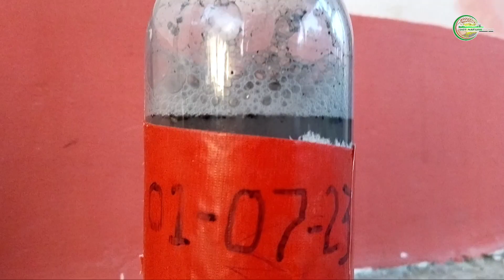MURA AT LIBRENG UNLIMITED NA PAKAIN SA ALIMANGO|CHEAPEST FEEDS FOR CRAB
Kung nagcuculture ka Ng alimango, ano madalas Ang iyong pakain sa alimango. Kung gusto mong magculture Ng crab at iniisip mo Ang pakain sa alimango, Huwag ka na mag-alala dahil may bagongon na na masustansiyang pagkain para sa alimango at Pwede rin sa tao
Thank you for supporting us! If you have question please let me know in the comment section and If you love our videos , please smash that Like button and please do Subscribe and I will make more videos for you! Happy farming